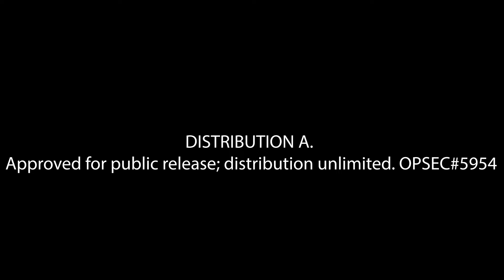Leader Follower Night Operations Mission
Leader Follower vehicles performing a night operations convoy mission.